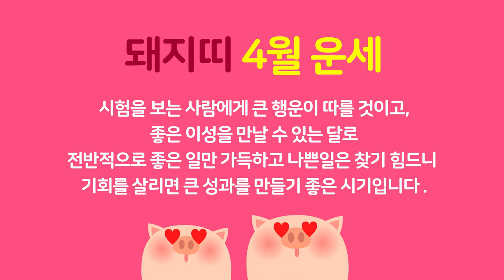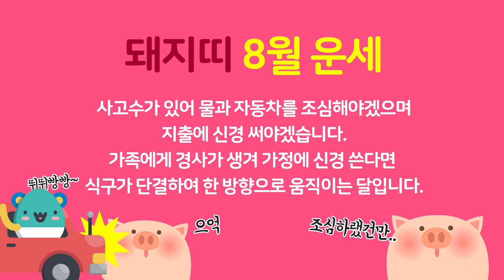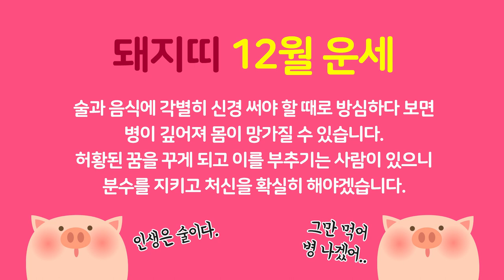2020년 경자년 돼지띠 운세 (2020년 돼지띠 달별로 보는 운세) 2020년 신년운세 돼지띠 운세 총정리 해드립니다 ! 경자년 돼지띠 운세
★대표블로그★
-올마이티TV